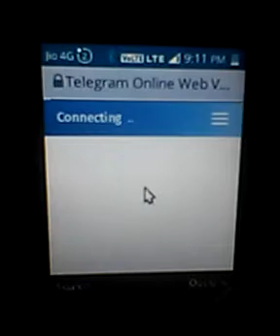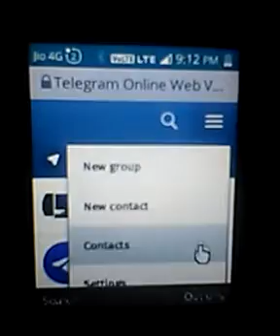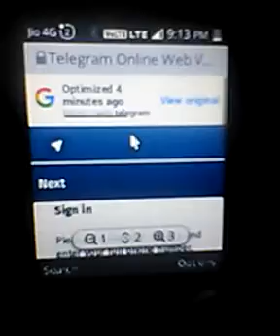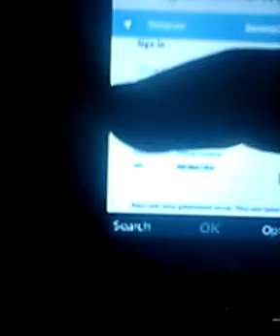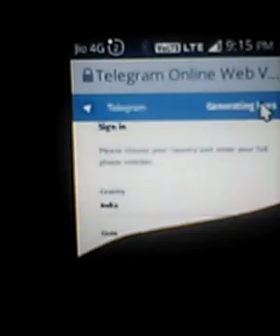Jio phone me telegram login problem solve | jio phone me telegram kaise chalaye online 2020